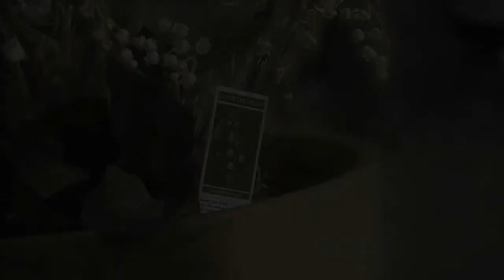ltownbob | "Breaking Bad"